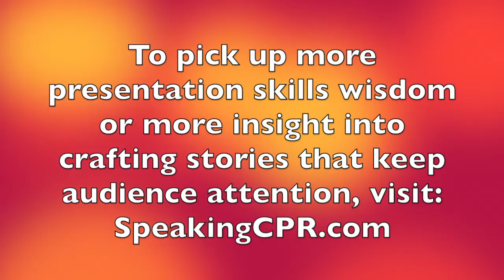How to Write a Speech - Keep Audience Attention With Shorter Stories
A big challenge for most presenters is that their stories are much too long. And that loses audience interest and attention.

This video offers an idea about how to solve this problem.